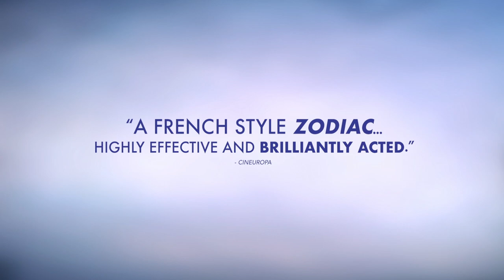THE NIGHT OF THE 12TH OFFICIAL TRAILER - (2023)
In the corridors of the criminal police, it is said that all the investigators have a crime that haunts them. One day or another, they come across a case hurting them more than the others, without always knowing why. It starts spinning in their heads to the point of obsession. Young and ambitious Captain Vivés has just been appointed group leader at the Grenoble Criminal Squad when Clara's murder case lands on his desk. Vivés and his team investigate Clara's complex life and relations, but what starts as a professional and methodical immersion into the victim's life soon turns into a haunting obsession.

Director: Dominik Moll
Producer: Caroline Benjo, Barbara Letellier, Carole Scotta, Simon Arnal
Writer: Gilles Marchand, Dominik Moll
Release Date (Theaters): May 19, 2023  Limited
Release Date (Streaming): Aug 1, 2023
Runtime: 1h 55m
Distributor: Film Movement
Production Co: Centre National du Cinéma et de L'image Animée, VOO, Cinéventure 7, Haut et Court, Canal+, Cinécap 5, Cinémage 16, Auvergne Rhône-Alpes Cinéma, Centre du Cinéma et de l'Audiovisuel de la Fédération Wallonie-Bruxelles, RTBF, Wallimage, BE TV, O'Brother Distribution, Tax Shelter du Gouvernement Fédéral Belge, Région Auvergne-Rhône-Alpes, Versus Production, Radio Télévision Belge Francophone, Doco Digital, Proximus, Ciné+

Credit: Film Movement, Centre National du Cinéma et de L'image Animée, VOO, Cinéventure 7, Haut et Court, Canal+, Cinécap 5, Cinémage 16, Auvergne Rhône-Alpes Cinéma, Centre du Cinéma et de l'Audiovisuel de la Fédération Wallonie-Bruxelles, RTBF, Wallimage, BE TV, O'Brother Distribution, Tax Shelter du Gouvernement Fédéral Belge, Région Auvergne-Rhône-Alpes, Versus Production, Radio Télévision Belge Francophone, Doco Digital, Proximus, Ciné+